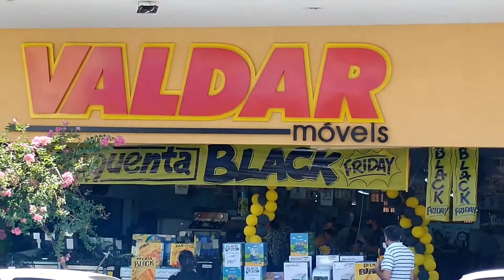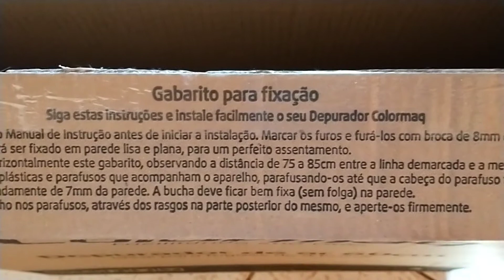COZINHA PLANEJADA COM PEÇAS AVULSAS_ Cozinha Kit Paraná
Veja neste vídeo como montar uma cozinha comprando peças avulsas!!!

contato da vendedora Regina: 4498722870

É empresa e quer ter um vídeo da sua empresa aqui no canal!? entre em contato no 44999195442